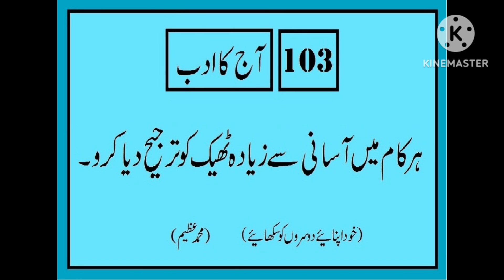آج کا ادب ترجیح ۔